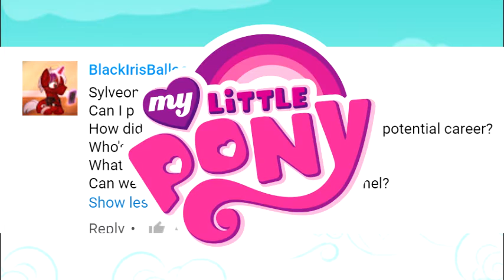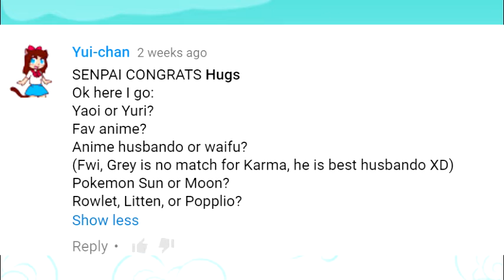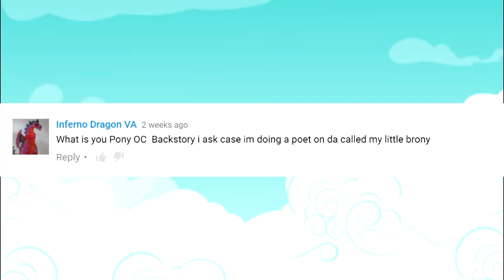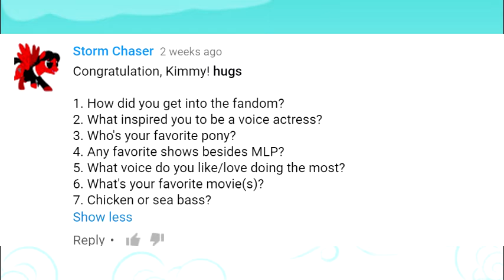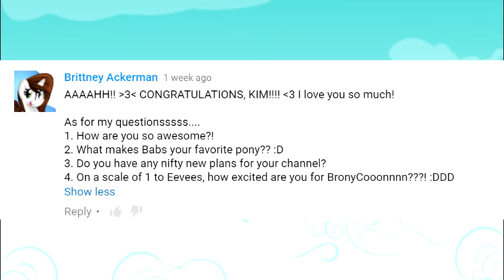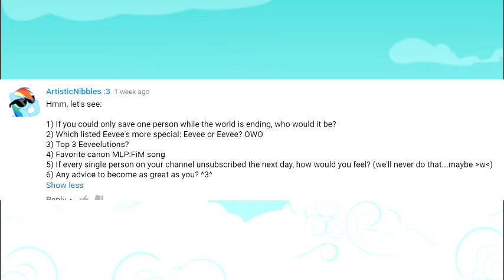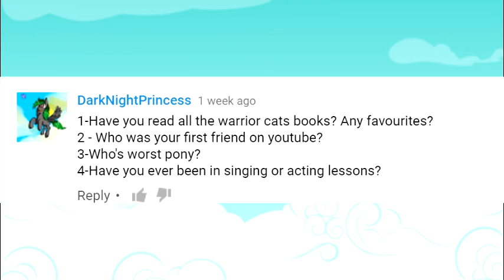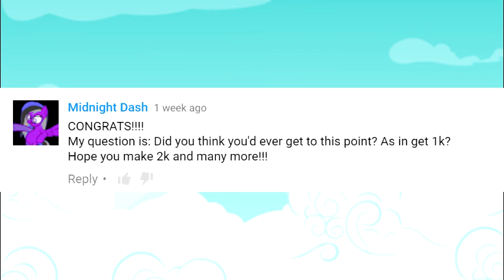[ 1000 Subs Q&A Answers! - Misc. ]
Here's to 1000, and many more!
AHHH I FORGOT TO ADD BACKGROUND MUSIC AND I LAUGH AFTER EVERY SINGLE QUESTION WHY *FLAILS*

Timestamps:
0:17 BlackIrisBallon
1:12 Perry Pinkie Potter
1:56 Eighth Flame
3:01 Yui-Chan
3:42 xliverocker16
4:35 Torterra1324
4:49 Cinematic Platinum
4:54 KeybladePony
5:00 Dan Temons
5:38 tia channel
5:49 Speedy Sketch VA
5:56 Inferno Dragon VA
6:21 Lia the Grey wolf
6:44 Mandy chan
8:38 Nightlight CookieJar
8:55 Storm Chaser
10:50 Tactical Cats
11:28 Princess Hayley
12:09 TomboyPegasister (go away Tommy)
12:18 Shift-1347
12:38 Brittbae!
13:30 Miss Loyalty
14:17 Knight of Breath (Melodyfinn)
15:26 ArtisticNibbles :3
16:58 Silver Heart
17:28 djsmell
17:47 silver star
18:02 CharPonyVA
18:13 DarkNightPrincess
19:26 PurpleRasin
19:48 kennedy the animatetronic (sierra/kennedy-0259)
20:25 Grace Poke (Goat Mom)
21:21 Dark Obsidian
22:01 Midnight Dash
Feel free to give me a follow on twitter!